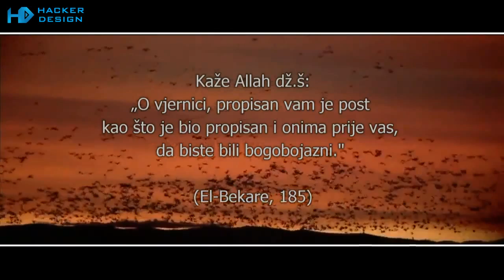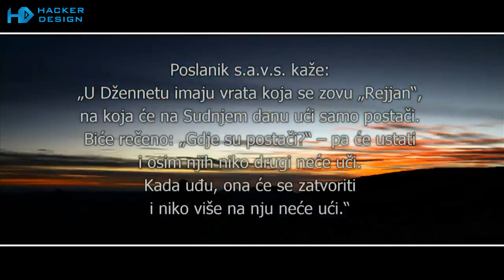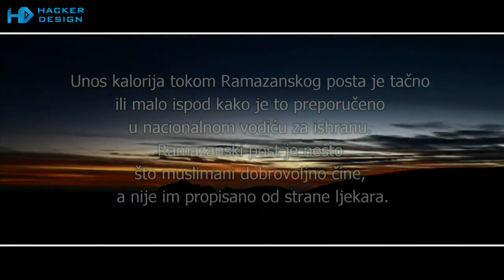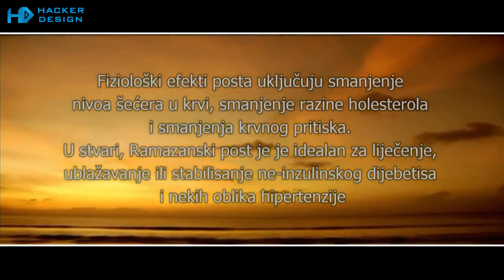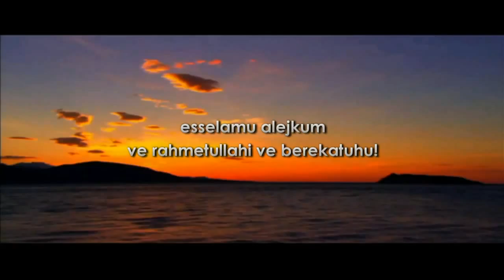Welcome Ramadan | Neke kur'anske i medicinske koristi posta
Ebu Hurejre, r.a, prenosi od Allahovog Poslanika, s.a.v.s, da je rekao: "Ko posti ramazan vjerujući i nadajući se nagradi, biće mu oprošteni grijesi koje je prethodno počinio!"

Ebu Hurejre, r.a, takođe, prenosi od Allahovog Poslanika, s.a.v.s: "Kada nastupi Ramazan, otvore se džennetska, zatvore džehennemska vrata, a šejtani se povežu!" Ovdje se radi o jednoj vrsti savjesnijeg odnosa vjernika spram svojih djela, pa u tom mjesecu radi više dobra, što automatski doprinosi smanjenju zla, a uz smanjenje raznih zahtjeva pohota i strasti, onemogućavaju se pristupi šejatanu i na, taj način, oni izgledaju povezani!

Ebu Se'id el-Hudri, r.a, prenosi da je Allahov Poslanik, s.a.v.s, rekao: "Allah će sedamdeset godina udaljiti vatru od osobe koja posti jedan dan na Allahovom putu!"

Ebu Hurejre, r.a, prenosi da je Vjerovjesnik, s.a.v.s, rekao: "Allah Uzvišeni je rekao: Svako čovjekovo djelo pripada njemu, izuzev posta! On pripada Meni i Ja posebno za njega nagrađujem!

Ebu Hurejre, r.a, takode, od Poslanika, s.a.v.s, prenosi: "Post je štit, pa kada neko od vas posti neka ne govori bestidne riječi i neka se ne dere, a ako ga neko opsuje ili napadne, neka kaže: Ja postim!"

On, takođe, kaže da je Vjerovjesnik, s.a.v.s, rekao: "Tako mi Onoga u čijoj je ruci Muhammedova duša, zadah iz usta postača kod Allaha je bolji od mirisa miska!"

On prenosi od Poslanika, s.a.v.s, i sljedeći hadis: "Postač ima dvije radosti: prilikom iftara i prilikom susreta sa svojim Gospodarem!"

On, takođe, prenosi i ovaj hadis: "Svaki čovjekov posao se višestruko nagrađuje. Dobro djelo se nagrađuje od deset do sedam stotina puta osim posta, jer je Allah Uzvišeni rekao: 'On je Moj i Ja za njega nagrađujem. On ostavlja svoje strasti i hranu radi Mene!"

Sehl b. Sa'd, r.a, prenosi da je Poslanik islama, s.a.v.s, rekao: "U Džennetu imaju vrata koja se zovu 'Rejjan'. Na njih, izuzev postača, niko drugi neće ući! Upitaće se: Gdje su postači?! Oni će ustati i niko drugi osim njih, nece ući! Kada oni na njih uđu, vrata će se zatvoriti i na njih niko više neće ući!"

Talha b. Ubejdullah, r.a, prenosi da je Allahovom Poslaniku, s.a.v.s, došao jedan beduin i, između ostalog, ga upitao: "Obavijesti me o onome što mi je Allah učinio obaveznim od posta?! On je odgovorio: Mjesec ramazan, osim ako ti još nešto hoćes dobrovoljno!"